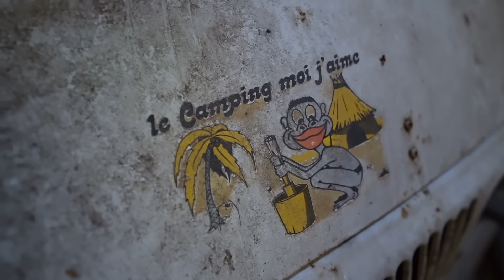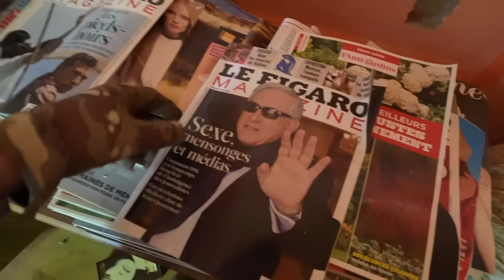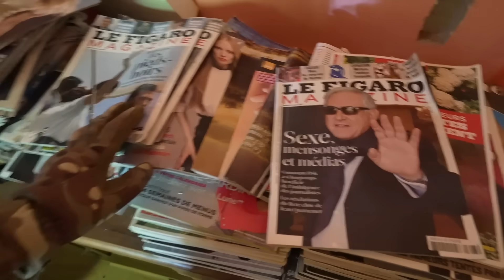UNGLAUBLICH!🤯 HIER LEBTE EIN MILLIONÄR! ER HINTERLIEß AUTOSAMMLUNG IN MILLIONENWERT💸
►Odenwolf (ehemals Wolfgangs):
Hier kannst du 10% mit dem Code "PJ10" auf alle Messer bei Odenwolf (ehemals Wolfgangs) sparen.

►Rhinoshield:
Hier kommst du zu den krassen HANDYHÜLLEN!🔥
ADVENTURE10

⚡Sozial Media⚡
Wichtiges!
Umsatzsteuer-Identifikationsnummer gem. § 27 a Umsatzsteuergesetz:
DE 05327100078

70736 Fellbach

👕Merch von PJ Adventure!
🌲Meine Ausrüstung🌲
 🎵Musik🎵

►Credits
Videos nutzen!